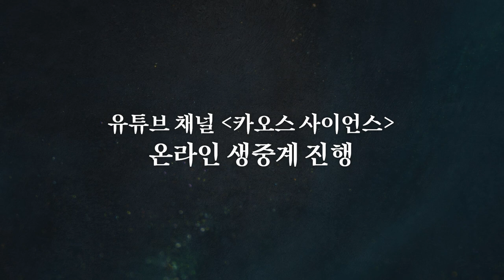[티저] 2022 카오스 온라인 강연 '진화가 필요한 순간' 티저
✨끝났지만 끝나지 않았다!!✨
✨진화는 계속된다!!✨

2022 카오스 온라인 강연 '진화가 필요한 순간'이
11월 29일 부터 시작해 매주 화, 수 계속됩니다!

· 강연일시 : 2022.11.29 ─ 12.21 매주 화,수요일 저녁 7:30 생중계

· 접        속 : '카오스 사이언스' 채널